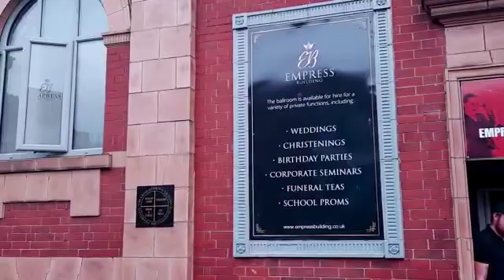Empress Building Ballroom Hire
Ballroom Venue Hire
If you are planning a corporate event, wedding reception, a celebration, organising an anniversary or birthday party, then use our enquiry form below. The Empress Ballroom is one of the largest function rooms in Doncaster, South Yorkshire and still features the imposing soaring ceilings and impressive vintage ornate décor. And still incorporates the characteristic sprung dancefloor and grandiose stage when built in the 1920s. The ballroom has a capacity of up to 350 seated guests and bar licence till 1pm.